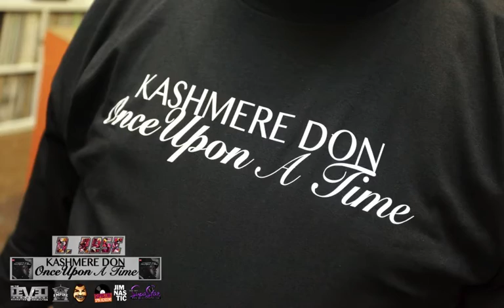Once Upon A Time / KASHMERE DON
I've done too many listening parties to list, BUT this one was different.  D. Rose's KASHMERE DON / Once Upon A Time is a great project.  Sometimes God allows things to fall apart so they can fall together; this is one of those times.  Shouts to Joel Wells, DJ Supa Star, Boogie, Chris  for making it all happen.